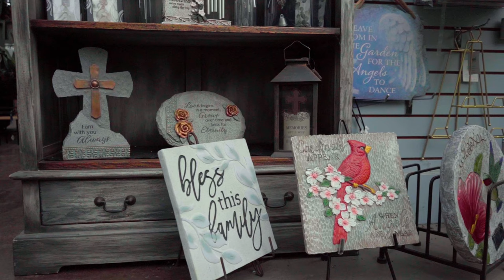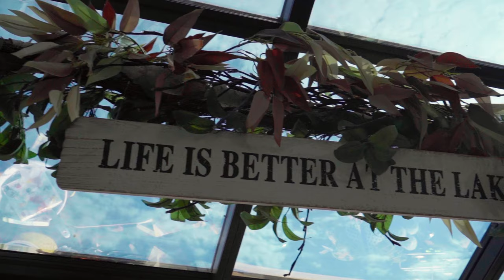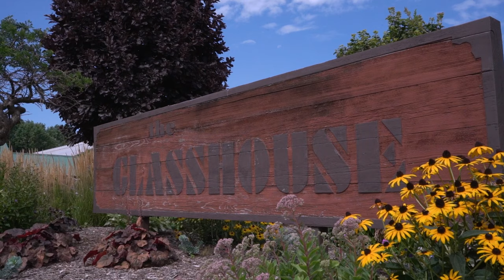The Glasshouse Nursery Virtual Tour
Follow along as we take you on a tour of our garden centre, nursery, home decor and Betula Boutique!
Filmed and edited by Cameron Sinasac.